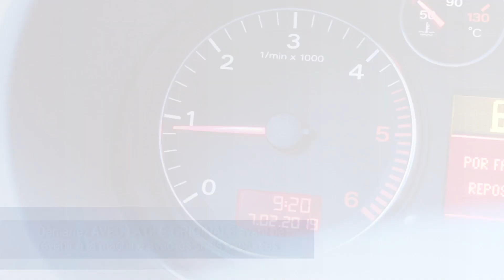TX8+ PROCESSUS DE SNIFFING